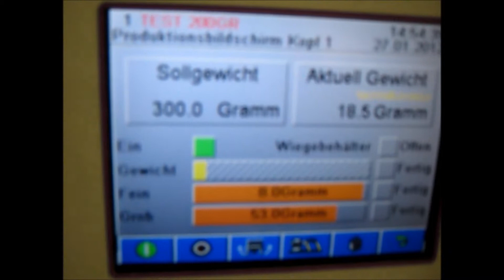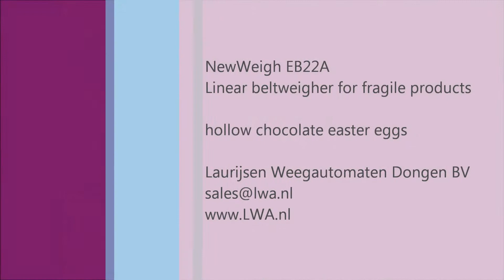EB22A belt weigher for fragile products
Single head belt weigher for very fragile products like chocolate hollow figures, or naked biscuits / chocolates which brake easily